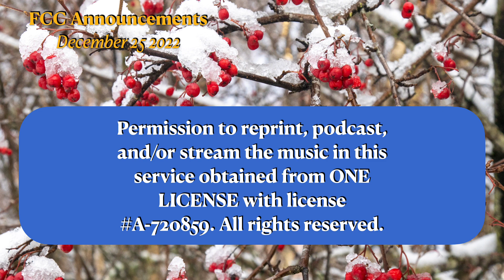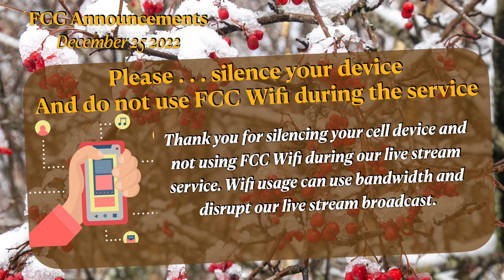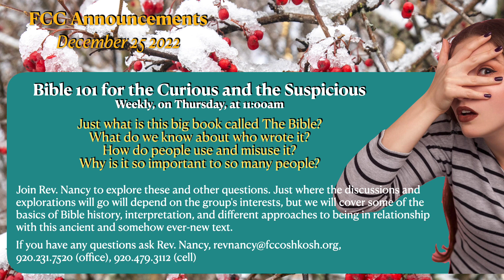FCC Announcements 12-25-22